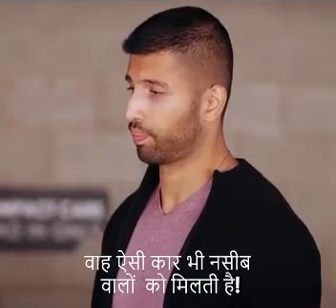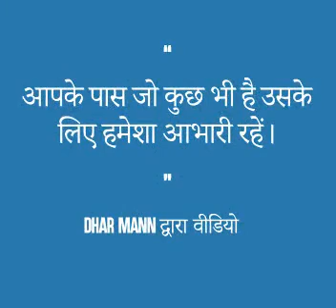ہر حال میں اللہ تعالی کا شکر ادا کرنا چاہیے